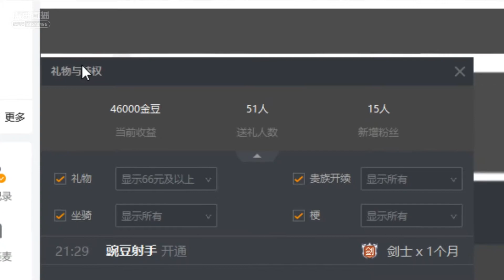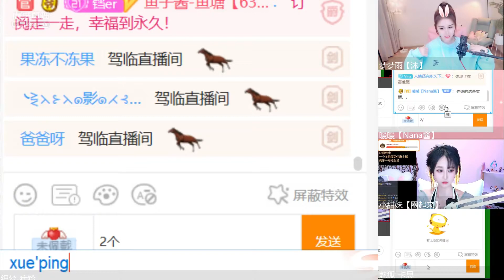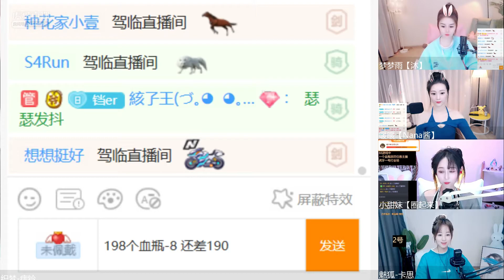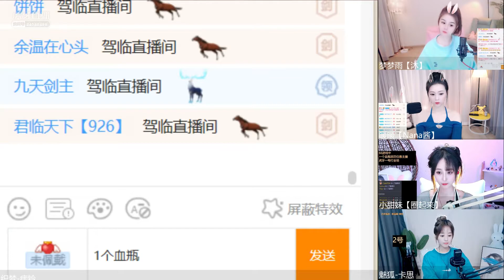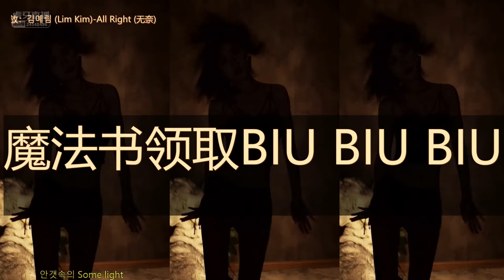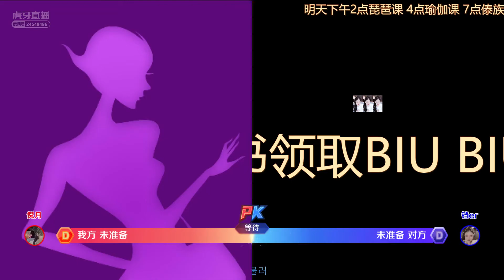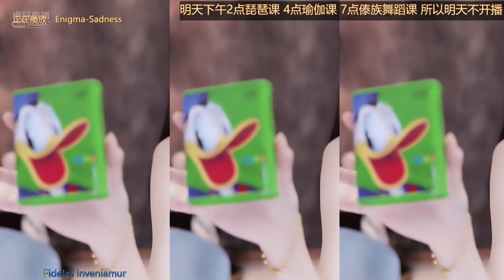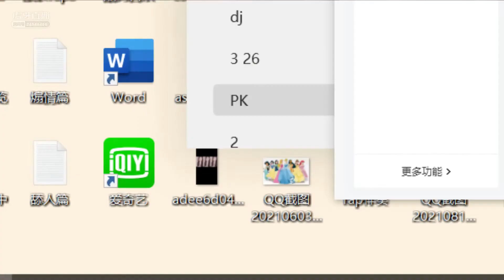虎牙huya 织梦痣铃 20211115